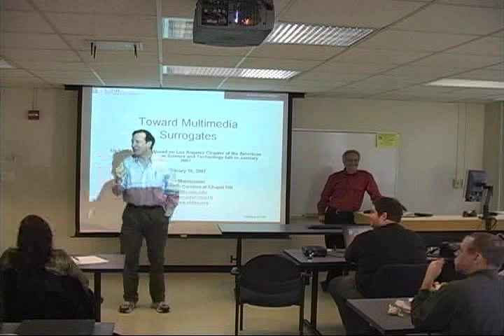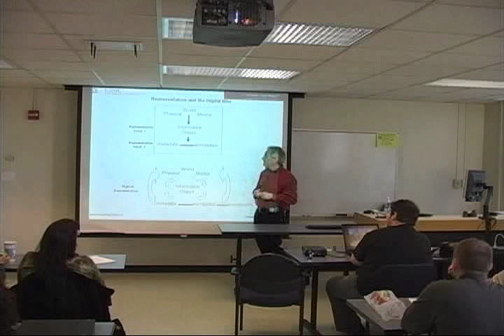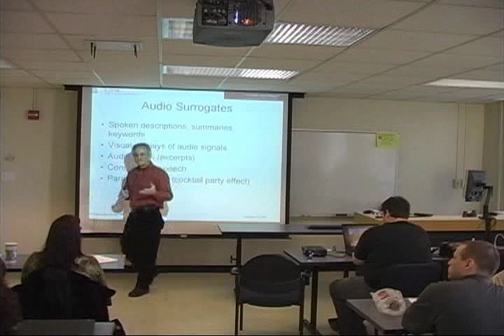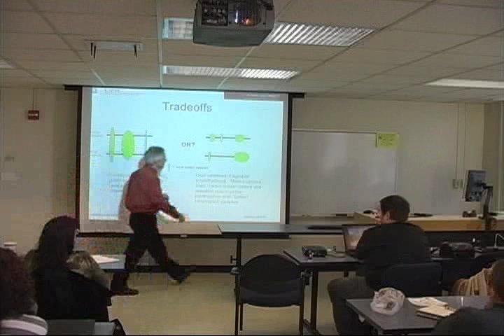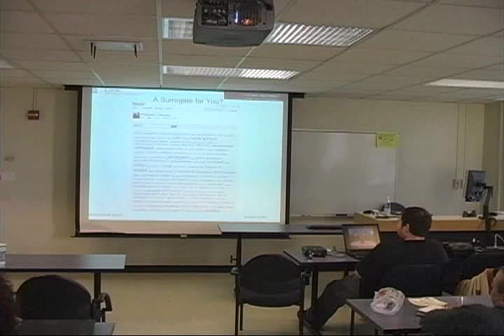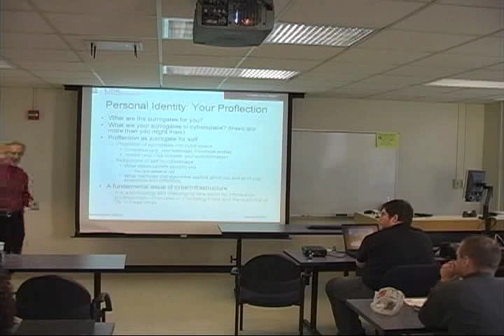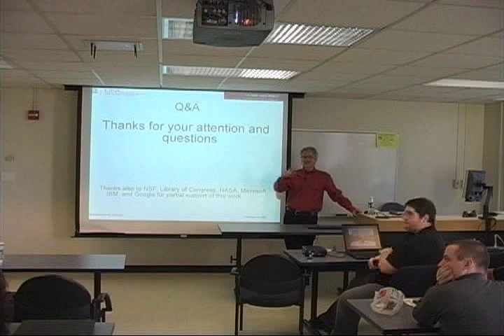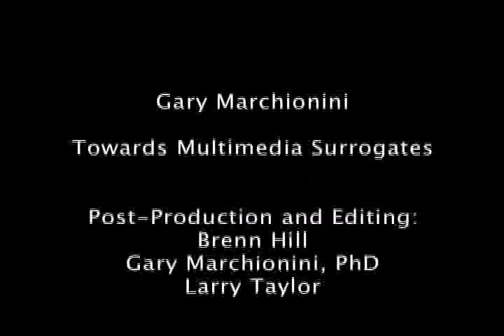Toward Multimedia Surrogates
Dr. Gary Marchionini discusses the problems and possible future solutions with creating effective multimedia surrogates.Considers synchronization in audio and visual channels and effects for video retrieval.  Proflection of self in cyberspace as surrogates for ourselves.